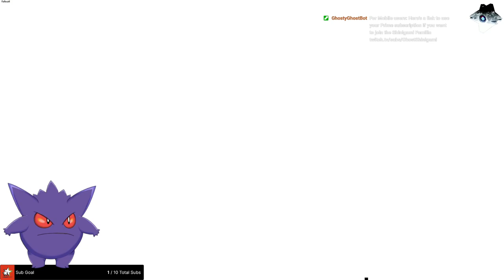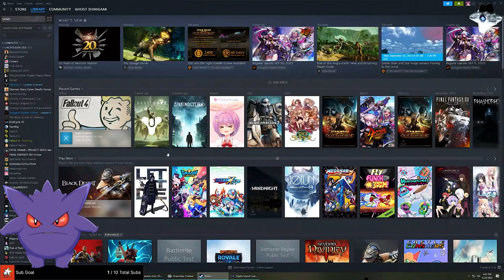Fallout 4 (Part 4)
Welcome back to more